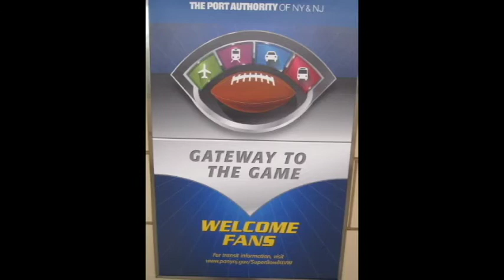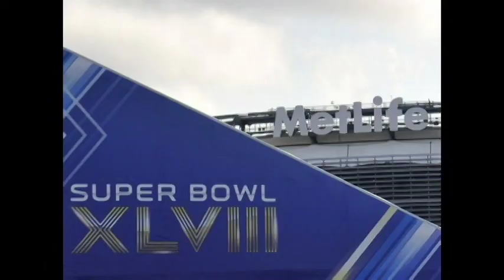super bowl XLVIII